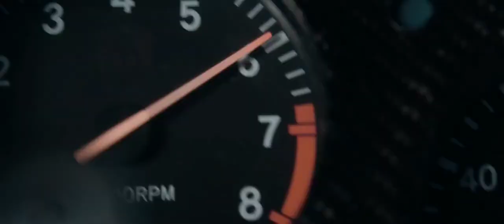It's Supraa⚡🗿||4k Edit 🔥 ||Money So Big🎵||Car Edits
2.4K views · 2 days ago...more

Car Edits
134

Save

Report

Comments • 4
Up next

0:33
it's it's it's SUPRA 😈 | OP KILLING GFX
OP Killing GFX•25K views

Shorts
Stututu...Supra fans🔥❤️
272K views

Supra JDM Edit | Ratatatata | 911 what's your emergency I hear gunshots
182K views

SUPRA EDIT VIDEO SHORT
229K views

JDM Edit 😈🔥 TOYOTA Supra MK4 😱 | Old Is Gold 👑 High HP Car Edit |Supraaaaa😍
53K views

🎈🎈Supra demon.🦾😎🤳
3.4M views

Is that a Supraa?
38K views

Mk4 Supra
595K views

Cars as Phonk songs !
137K views

MCLAREN OR MK4 SUPRA
582K views

266 views

This is Not Cheating in CODM.
1.3M views

JDM😧🗿
345 views

1M views

car edit
1.5M views

Bugatti vs Supra
1.6M views

PC vs MOBILE Legacy Type 25 Phoenix Inferno
1M views

Supras Edit 4k 🥶
2.2K views

5 Fingers + Gyro in Apex 😍
2M views

The Worlds Richest Car Company
8.8M views

Jonathan Gaming Handcam
8.5M views

Supra Attitude 😂
124K views

60.Fps vs 90.Fps Pubg#shorts
8M views

supraaaaaaa 🥵
127K views

installing the biggest wing on the supra
4.7M views

Evolution of Toyota Supra (1978 ~2024) evolution #2024
969K views

314 views

Supra mk5 exhaust sound
56K views

cars edit- close eyes
821K views

Top 10 Fastest Cars In the World
1.3K views

Supra whatsapp status
129K views

LIVE
LIVE: ఎమ్మెల్యేలపై సీఎం కేసీఆర్ సీక్రెట్ సర్వే | CM KCR Secret Survey | hmtv LIVE
hmtv News•507 watching

3:19
RIDOX SUPRA // RAFFMEDIA [4K]
RAFF MEDIA•199K views

8:55
Brahmanandam Hilarious Comedy Scene || Best Telugu Comedy Scene || Cinema Mall
Cinema Mall•2M views

0:25
the Beast supraa 🔥🔥 GTA 5 Edit
RAJASTHANI GAMER72•677 views

0:43
Guido Pit Stop Edit // 4K
Swagfishermanz•220K views

9:20
How To Unfreeze YouTube Channel 100% Solution🔥| फिर मिलेंगे Videos पर लाखों Views (with Google Ads💹)
Digital Raj•438K views

6:13
Ali And Venu Madhav Bus Journey Comedy Scenes || Tarun || Sneha || TFC Comedy Time
TFC Comedy Time•5.2M views

0:52
TATE BROTHERS EDIT | 4K
Kimkimyon•106K views

9:56
YouTube Shorts VIRAL करने का सही तरीका😱🔥| How to Upload & Viral Short Video (without Google Ads)
Digital Raj•1.7M views

0:37
SUPRA EDIT | METAMORPHOSIS - INTERWORLD
0DEV02•422 views

1:54
10 CARS IN 2 MINUTES
MrCarSounds•1.3M views

Description

Car Edits
N/A
Likes
2,499
Views
20 May
2023

It's Supraa Baby ⚡
Supraa ⚡
Supraa Mk4
1 hour editing
Ratatatataaa
911-Hear-Shots 🔥
Car Edits
4k Edit 😈🥶
Supraa Mk5
1Subscribe {Legends}
Support💪
credit car edits